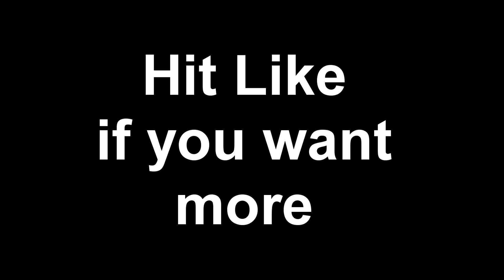New Troller in the Town // Gta 5 online Funniest Moments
More ?